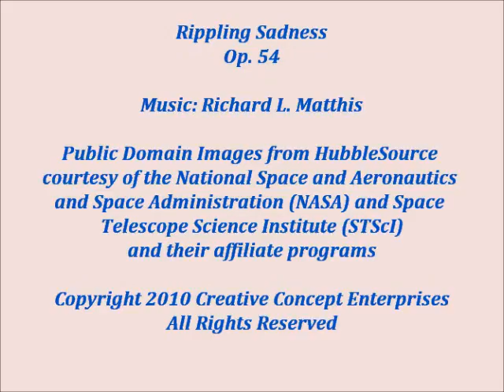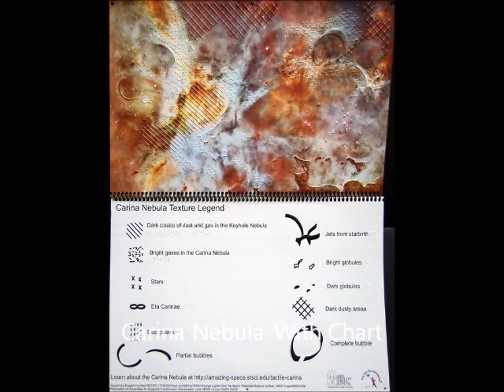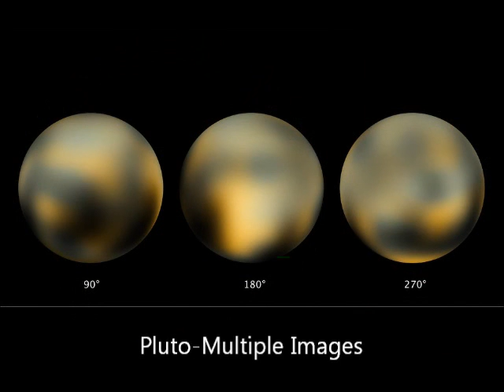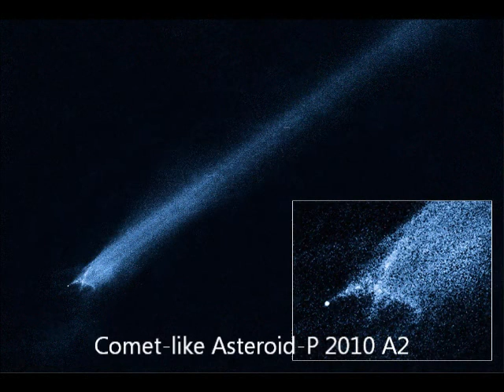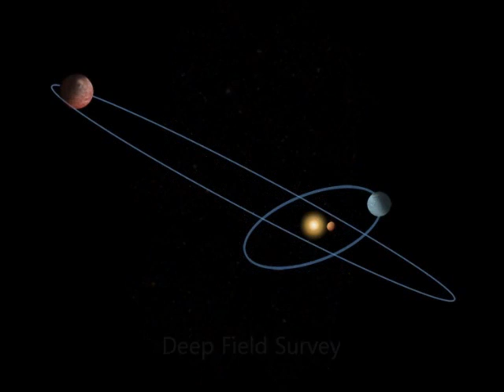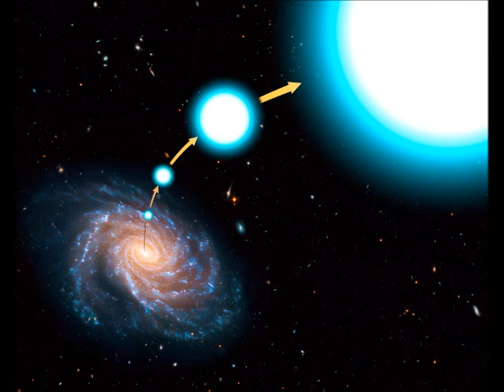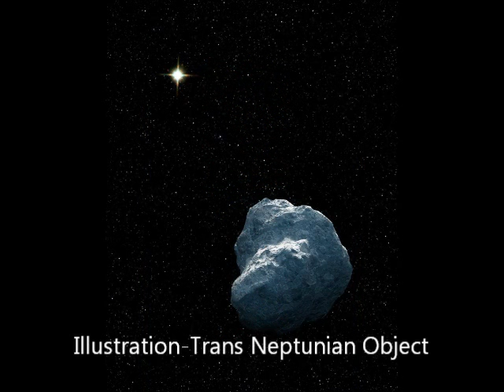Op.54 Rippling Sadness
Opus 54

Rippling Sadness

Approx. Time: 9 minutes, 56 seconds

Description:

This instrumental chamber work features string quartet with harpsichord and piano.

Full Score: 11 x 17 (16 pages)
Instrumental Parts: 11 x 17
Performance Bundle: Includes full score and one copy of each instrumental part

U.S. Copyright Registration: PENDING
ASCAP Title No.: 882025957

Exclusive Digital Sheet Music Sales Partner: Load.CD

INSTRUMENTS
Piano
Harpsichord
Violin 1
Violin 2
Viola
Cello